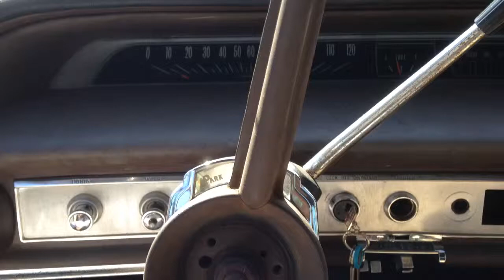1964 Chevy Impala 4 door sedan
My 64 Impala with rebuilt original 283 small block and rebuilt power glide transmission